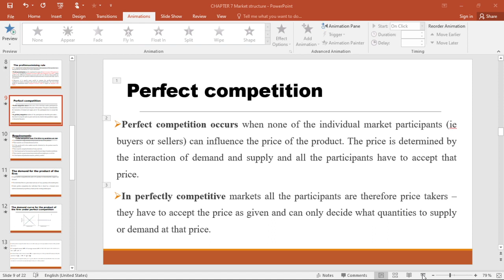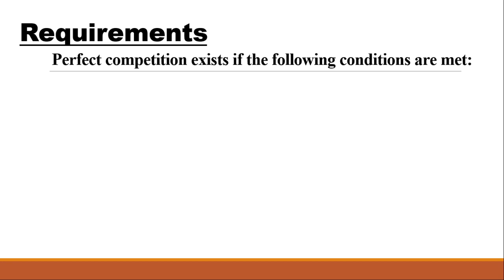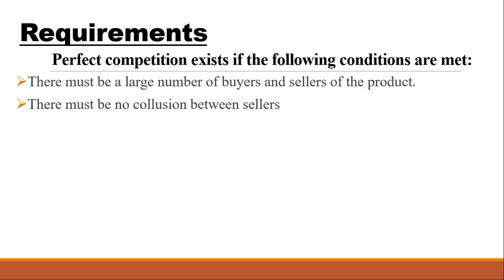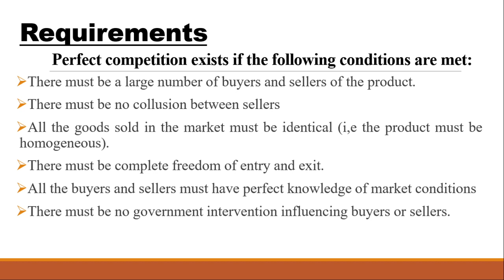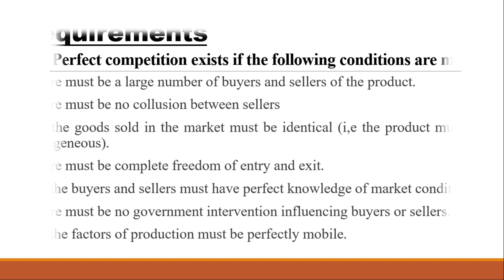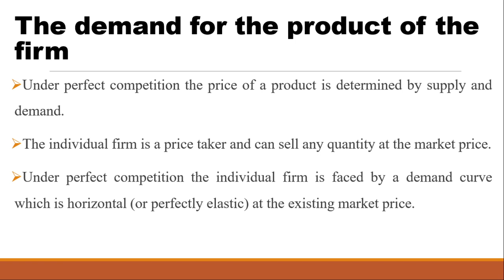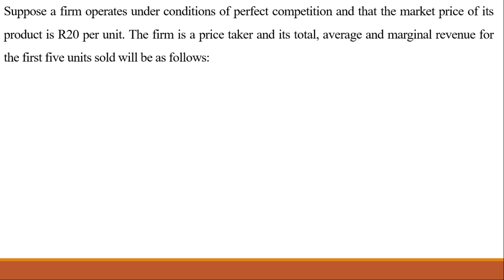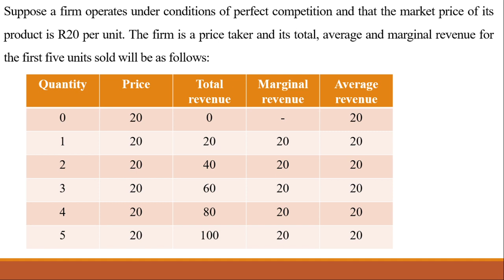Perfect Competition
This video defined perfect competition and explains the conditions for perfect competion